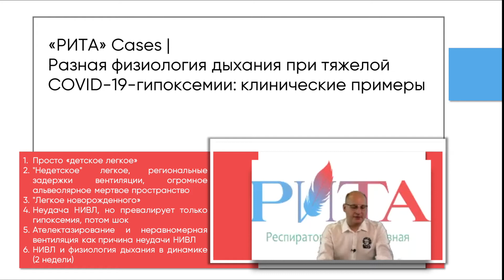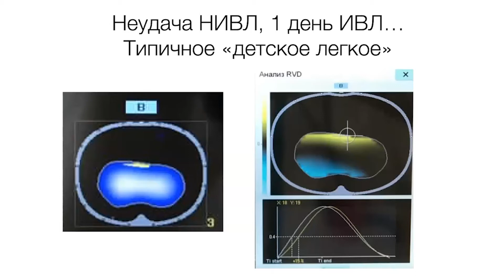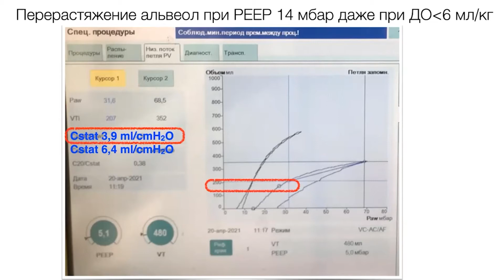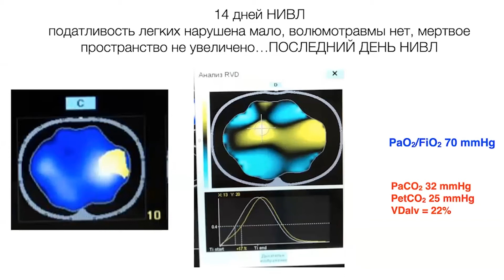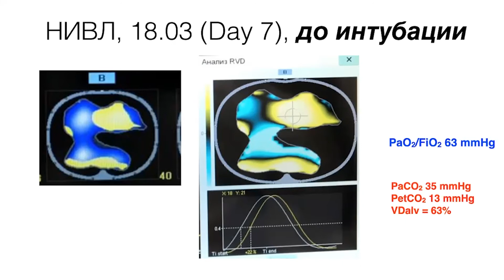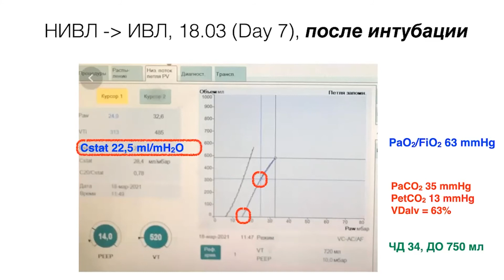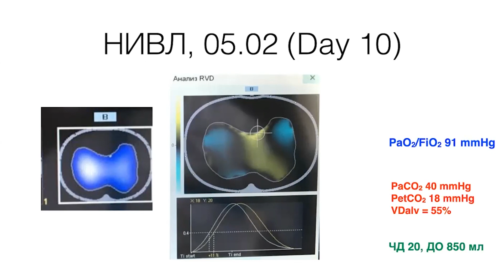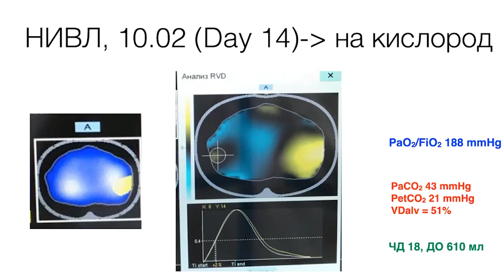РИТА Cases | Разная физиология дыхания при тяжелой COVID-19-гипоксемии: клинические примеры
0:13
Клинический пример №1: Просто "детское легкое"

1:35
Клинический пример №2: "Недетское" легкое, региональные задержки вентиляции, огромное альвеолярное мертвое пространство

2:32
Клинический пример №3: "Легкое новорожденного"

3:32
Клинический пример №4: Неудача НИВЛ, но превалирует только гипоксемия, потом шок

4:55
Клинический пример №5: Ателектазирование и неравномерная вентиляция как причина неудачи НИВЛ

6:51
Клинический пример №6: НИВЛ и физиология дыхания в динамике (2 недели)